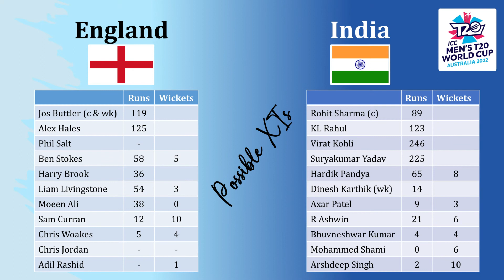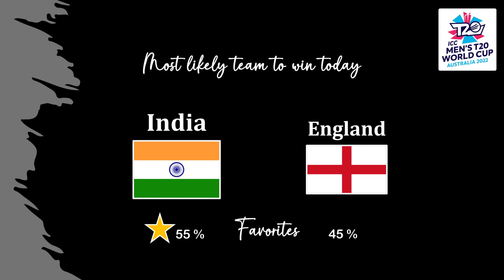India or England || Possible XI || T20 World Cup 2022 || Statistics || Prediction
This video makes predictions (based on prior statistics/rankings/current form) on the winners of 2nd semi-finals of the T20 world cup 2022. However, it's T20 format. One good performance could win the game for any team.
Let us know your predictions in the comments section.